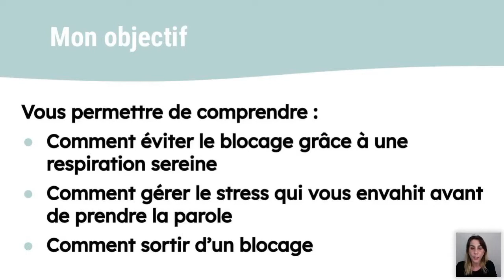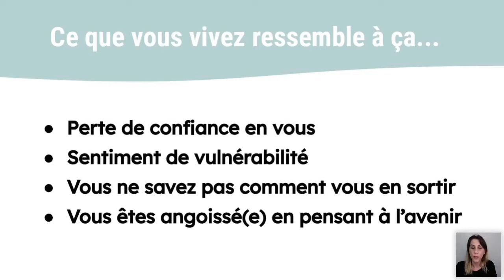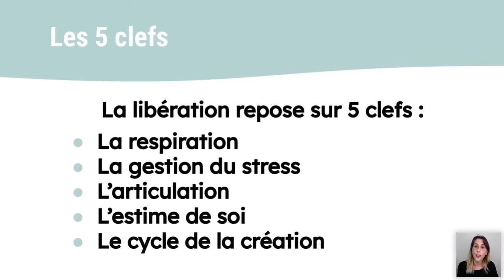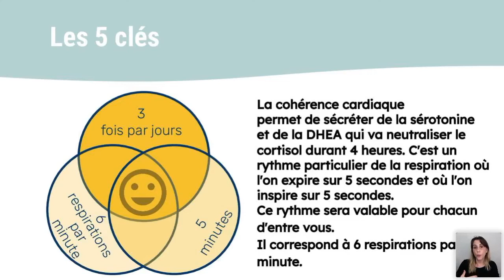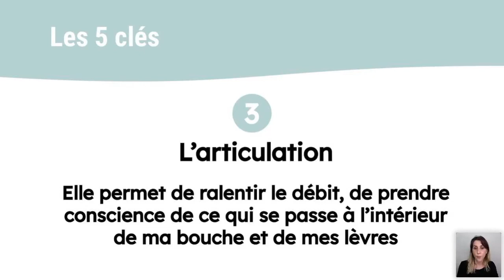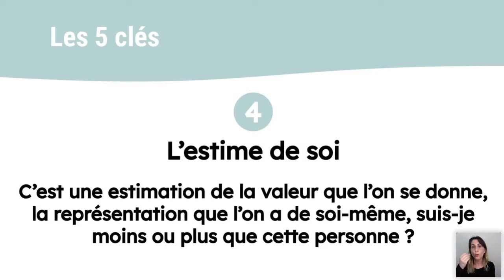Comment en finir avec le bégaiement ?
Vous êtes au bon endroit pour maîtriser le bégaiement !
Je m'appelle Marileyne, j'ai commencé à bégayer à l'âge de 4 ans et demi.
Je suis coach et experte pour passer de la honte à la libération du bégaiement.
J'ai accompagné des centaines de personnes à s'épanouir et à se libérer du bégaiement.

🍀  Ebook offert, les 10 questions réponses pour comprendre le bégaiement

Programme en ligne pour passer de la honte à la libération du bégaiement

Affectueusement,
Marileyne votre coach et experte dans la libération du bégaiement

J’ai passé une grande partie de ma vie avec la frustration de ne pas pouvoir m’exprimer comme tout le monde. Je craignais les moqueries et je n’osais ouvrir la bouche. J’avais ce sentiment que le monde était injuste pour moi et pour toutes les personnes affectées par le bégaiement.
Mes questions étaient redondantes :
– Comment s’en sortir dans ce monde sans communiquer ?
– Comment ne pas réduire mes chances du fait de mon bégaiement ?
– Comment répondre à un appel ?

Pendant près de 20 ans dans la finance j’ai relevé avec succès de nombreux défis et rien n’étais gagné d’avance. Malgré mon handicap, j’ai su me mettre en avant dans un grand groupe français et assumer à la fois des fonctions managériales auprès d’une équipe d’une dizaine de collaborateurs et un rôle de représentante du personnel.

Cet accomplissement sur les plans professionnels et personnels m’a servi de base pour élaborer la méthode GPFL :  Gagner une Parole Fluide et Libérée
Si les questions peuvent exister quant à l’efficacité de CETTE méthode, toutes les réponses se trouvent aujourd’hui dans la personne qui transparaît en moi après ma libération totale.

Depuis plusieurs années j'ai accompagné des centaines de personnes qui souffraient du bégaiement.
Ma méthode a fait ses preuves et je suis ravie de vous la transmettre sous 4 formules

Nous pouvons opérer ce changement ensemble.
Le bégaiement peut  être vécu comme une prison.
Dire ce que l'on peut dire et pas ce que l'on a envie de dire.
Le bégaiement peut vous freiner dans votre vie, et vous empêcher d'être heureux.
N'attendez plus pour travailler sur vous pour avoir une parole fluide.
Le bégaiement peut être vécu comme un enfermement et vous devez dire stop.

J'ai mis en place la méthode GPFL, gagner une parole fluide et libérée qui est basée sur deux grands axes.
- La partie visible : les techniques de parole avec la routine matinale,
- La partie invisible : l'estime de soi, la prise de parole en public, les peurs, les croyances.

orthophoniste, marileyne cimetiere, je bégaye, begayer, bye bye bégaiement, articulation, élocution, confiance en soi vaincre le bégaiement, mode d'action pour combattre le bégaiement stage bégaiementComment parler de manière fluide, sans bégayer ? Quelles sont les techniques à mettre en place pour arrêter de bégayer ? Comment apprendre à parler sans